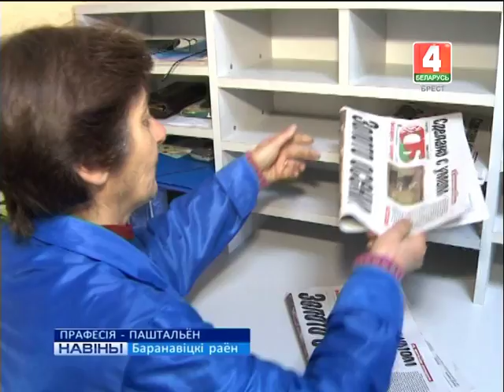ПРАФЕСІЯ - ПАШТАЛЬЁН (Відэа)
Дзякуючы паштовым работникам разнастайная карэспандэнцыя даходзіць у кожны дом, нават у самую далёкую вёску.